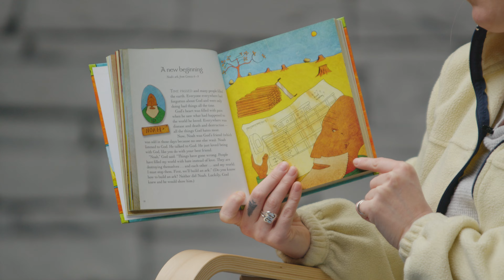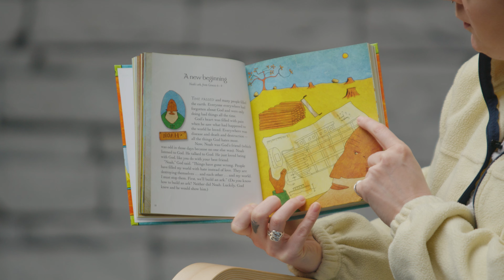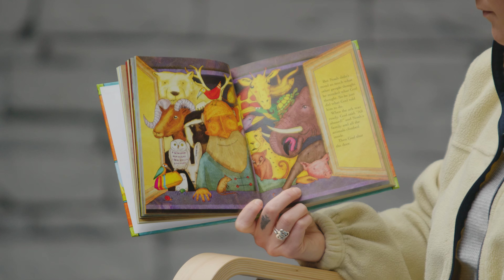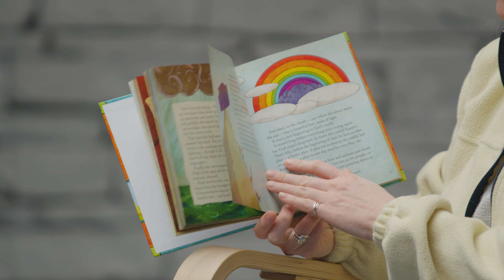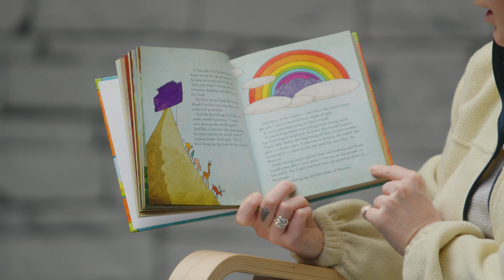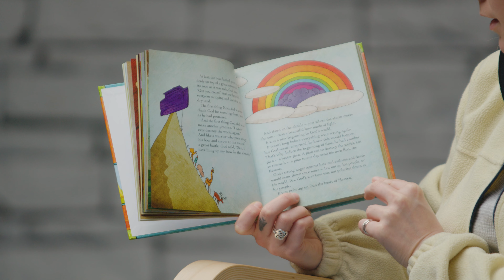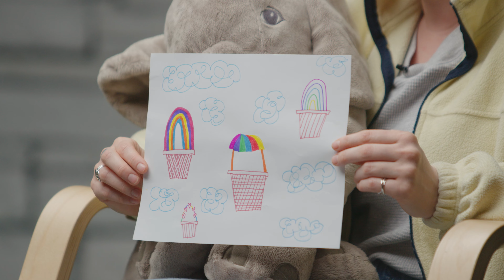Bekah's Book Club | A New Beginning | church: untitled Kids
Come and read "A New Beginning" with us! It's a story about a really big boat and a really big promise. We can't wait to it read with you!

To join us for class on Sunday Mornings and to sign up for our Kids Newsletter,

0:00 Intro
0:49 A New Beginning
6:26 Beatrice the Elephant

Lloyd-Jones, Sally. Illustrated by Jago Silver. The Jesus Storybook Bible. Zonderkidz, 2007.